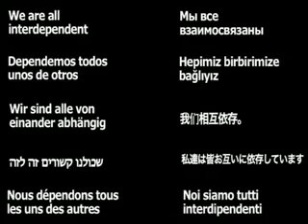La "crisis financiera" (Descripción Gráfica). The "financial crisis" (Graphic description)